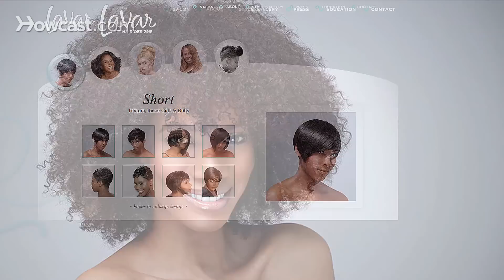How to Get Dreads with Angela Honor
Learn about Angela Honor, one of Howcast's dreadlock experts, in this video.

My name is Angela Honor and I am a hair stylist. I've been doing hair now, I would say over 20 years. I currently work at LaVar Hair Designs, which is on the Upper West Side, here in New York City and I love what I do. Working at LaVar hair designs, I'm definitely able to work the scope of the type of hair and the textures that I love. I do clients from all walks of life, so that keeps my passion fueled.

It keeps me excited to be in this industry. I've worked fashion shows, editorials. I've also done television. Being in the beauty industry is definitely my life's passion. I started doing hair shortly after high school. When I went to college I decided I wanted to do something a little more creative, and to be able to really do something with my hands was the major push and my major drive, because I was definitely a visual person.

My major was fashion merchandising, so I was kind of already in that beauty/fashion area. I decided to take it a little step further with going to beauty school. I'm currently working on a natural hair care line and a natural wig collection. They're in the development stages so look out for it, because it should be coming to you soon. If you want to learn more about my salon visit us If you want to get in touch with me personally send me a Tweet @njangae. And I look forward to hearing from you.